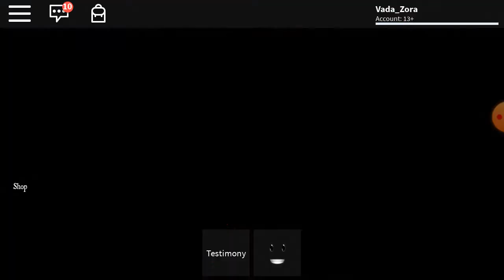Roblox Midnight Horrors: BEAR and others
BEAR, Murder Monkey, Anita, The Void, The Decoy